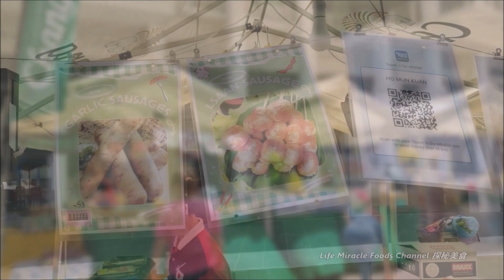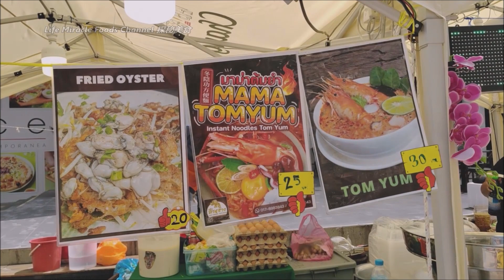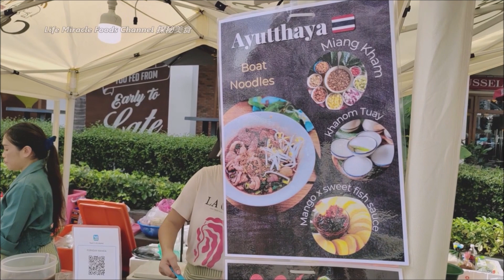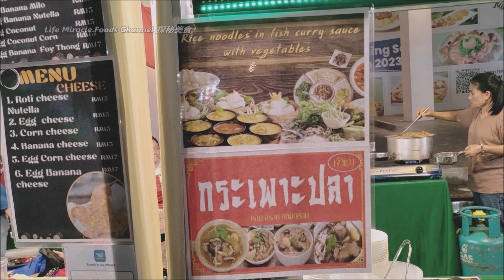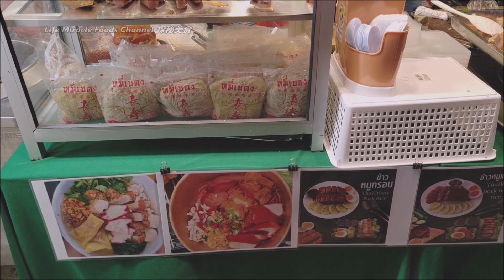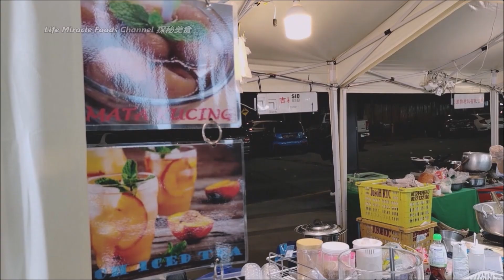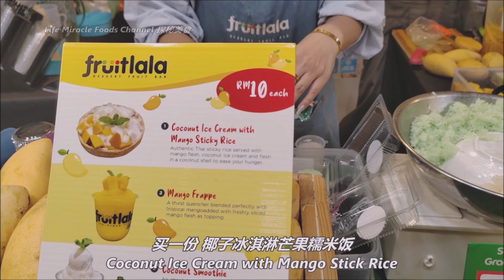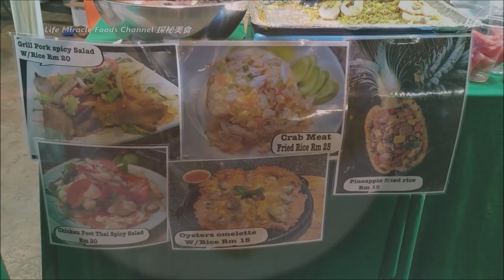泰国街头美食档槟城美食节全部来自正宗泰国美食超多选择 Penang Gurney Paragon Thailand Street Food Stalls Festival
👉 邀約我们去探秘你的美食👇👇
✅ Gurney Paragon
✅ Address/地址 : Gurney Dr, 10250 George Town, Penang